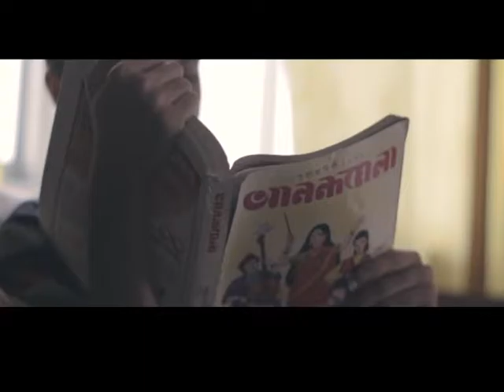আবার এসো মা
ভাষ্যরচনা, ভাষ্যপাঠ ও আবহ সঙ্কলনে –“ব্রতজিৎ”
বাদবাকি সহযোগীতায়
চিত্রগ্রহন ও সম্পাদনায় – অমিত
পরিকল্পমা সৌজন্যে – সন্তু সিনহা্‌ (সাইন টিভি) ।।